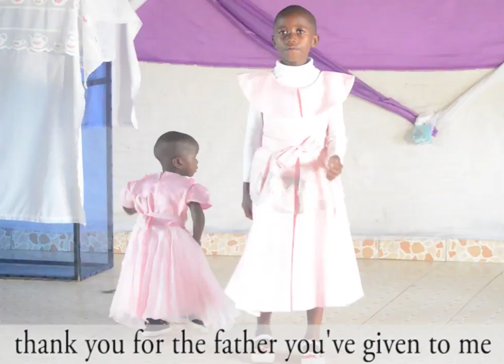Thank You Lord By Alicia Willy (Official Video)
Alicia Willy performs her very first "thank you Lord" check out the modern gospel trends